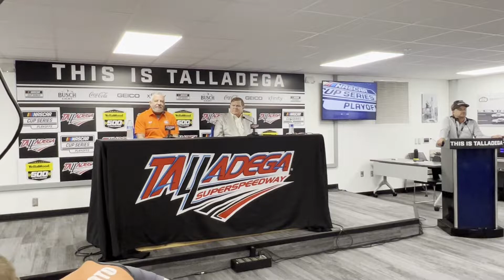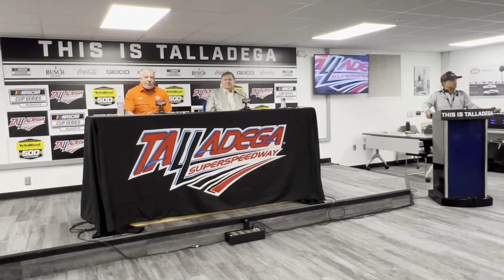Bruce Pearl at Talladega Superspeedway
Auburn Tigers Bruce Pearl Honorary Starter for the YellaWood 500 at Talladega Superspeedway.